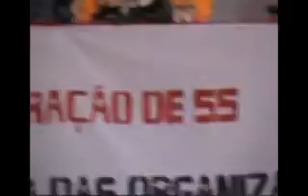PAIGC JAAC Comemora 55 Anos da CONCP, 16 Abril 2016, Parte 3/4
No quadro do estudo sobre o Pensamento de Amilcar Cabral, a Escola de Formação Político-Ideológico da JAAC Comemorou 55º Aniversário da CONCP no dia 16 de Abril de 2016 (sábado)
No dia 16 de Abril de 1961, a FRELIMO, MPLA, MLSTP e PAIGC fundaram a Conferência das Organizações Nacionalistas nas Colónias Portuguesas (CONCP).
Alguns militantes da Escola Política-ideológica da JAAC apresentaram o discurso que o Camarada Amílcar Cabral proferiu na Conferência de 1965.